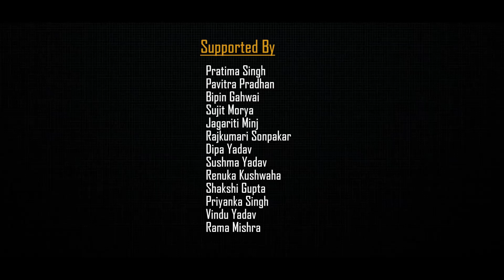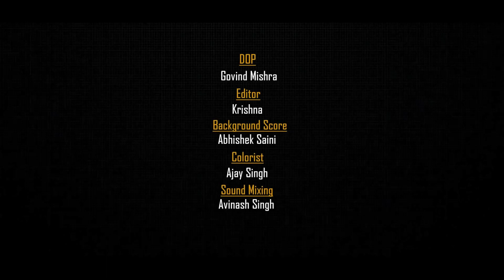My Monthly Friend - documentary Film On periods And sanitarypads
सेनेटरी पैड और पीरियड पर खुलकर बोली गांव की महिलाएं और लड़कियां | My Monthly Friend - Documentary
 Madari Arts
Documentary Film Name - My Monthly Friend
Producer - Madari Arts
Dop/Director - Govind Mishra
Editor - Krishna P
Background Score - Abhishek Saini
Co - Producer - Anchal Ojha
Official Distribution - Pocket Film (Shorts Short)